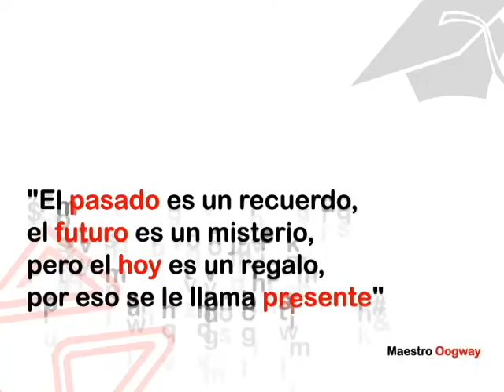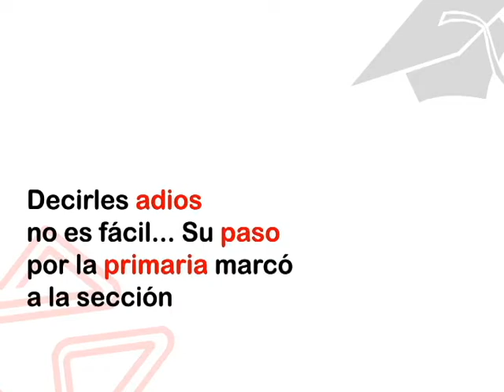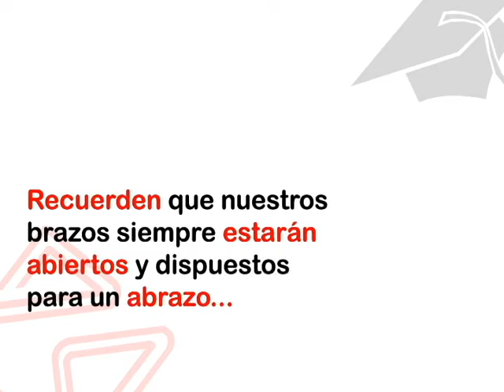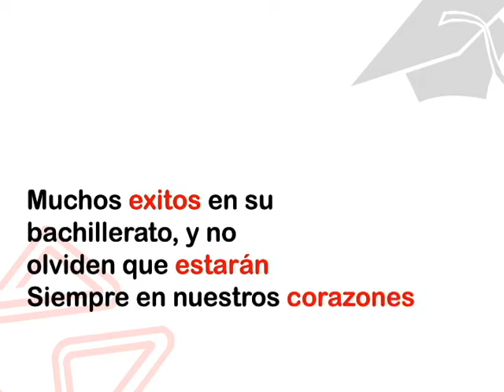06 22 VIDEO CLAUSURA QUINTO